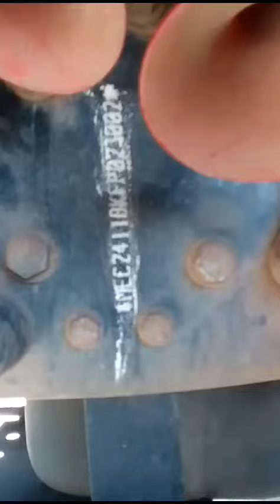BHARATBENZ 2523 6X4 Tipper 2015